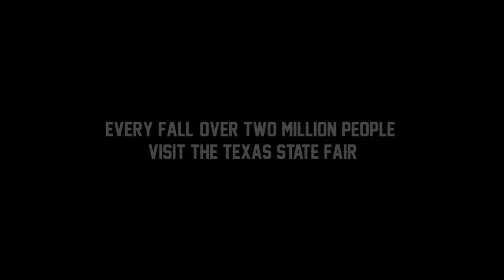OU/Texas 2013: Red River Bloodbath 2 Trailer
The long anticipated sequel is finally here!